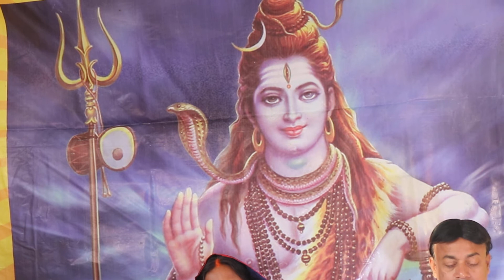Mandir vah Mein charcha Hola Gena Devi Guru Bahan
sk babu music

Mandali vah Main charcha Hola

Gena Devi Guru bahan